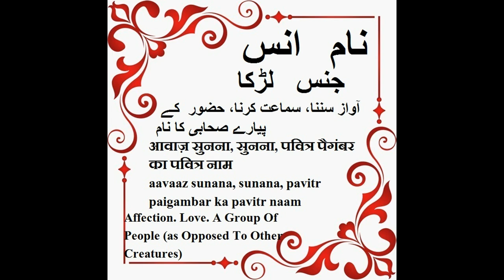Anas Name Meaning in Urdu, Anas Arabic Name Meaning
In Muslim the meaning of the name Anas is: Affection. Love. A group of people (as opposed to other creatures).